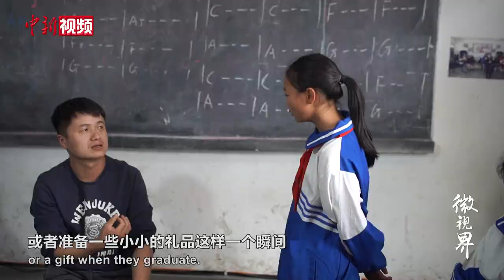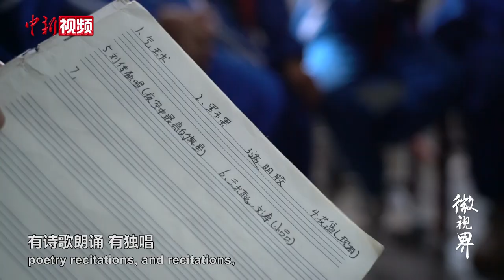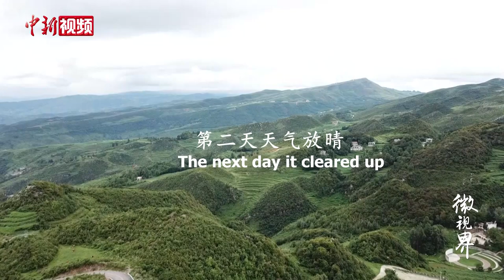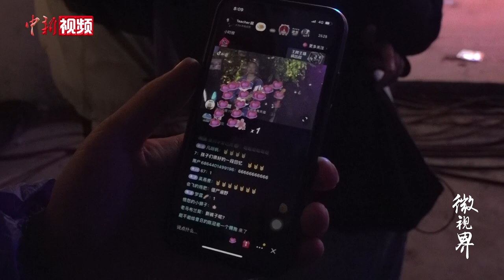最燃摇滚小学开演唱会！新裤子乐队助阵，赞孩子们非常专业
顾亚是贵州六盘水海嘎小学一位特岗老师，在这所贵州最高海拔的山区小学，他组建了校园摇滚乐队。吉他、贝斯、架子鼓，在学生们的手中演奏出自信与希望。在外界热烈关注下，这些孩子迎来了人生中第一个演唱会。作为特别嘉宾的摇滚乐队新裤子称赞他们非常专业。